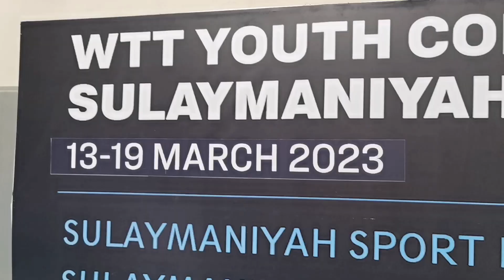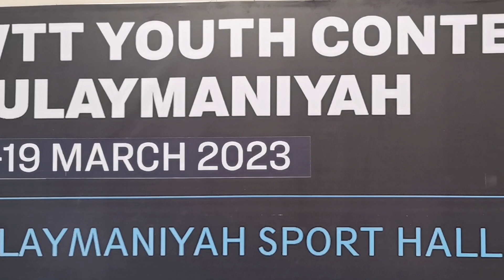Day 2, WTT Youth Contender Sulaymaniyah 2023